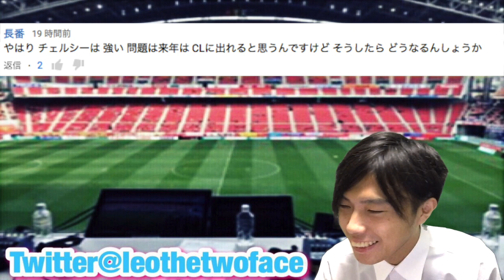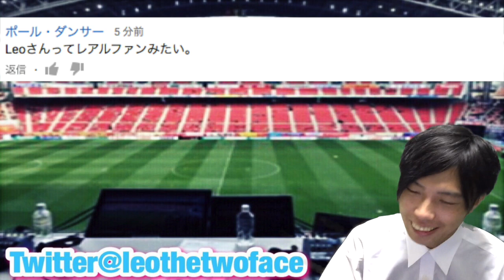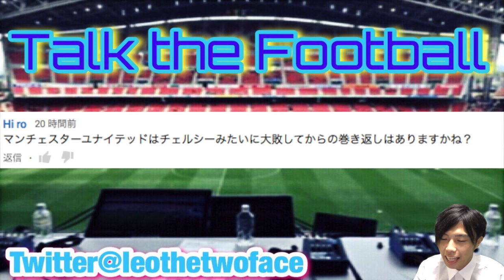セスクがチェルシーで生き残る方法&ユナイテッド浮上の鍵は〇〇とシュバインシュタイガー【トークtheフットボール】#249